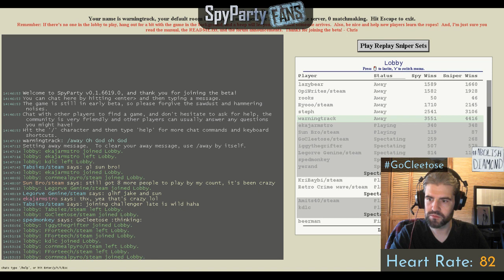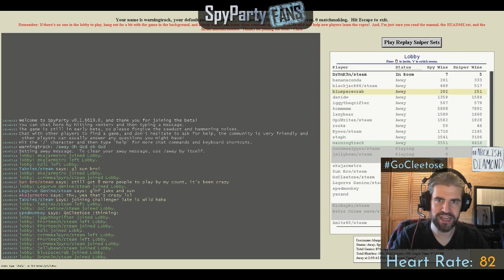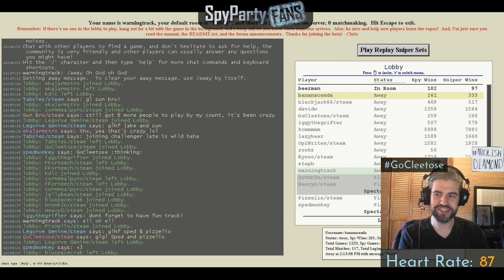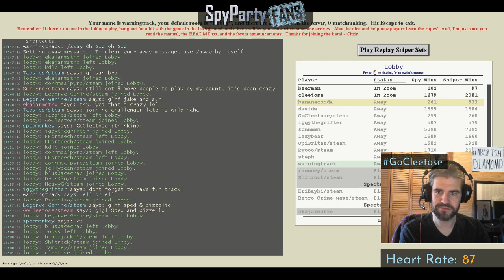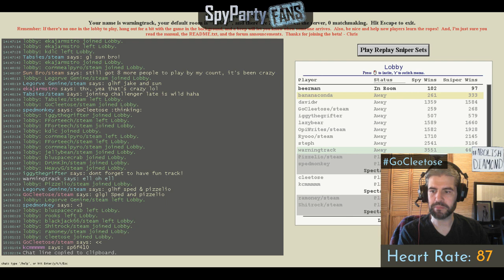Live Reaction to KCM-Cleetose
WarningTrack spectates the KCM-Cleetose match that will determine whether he makes the Championship Match